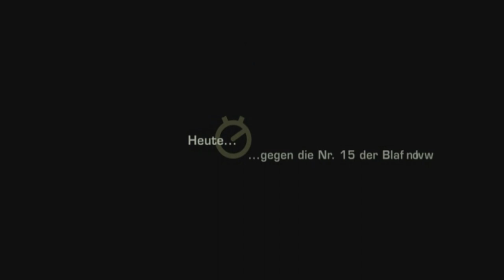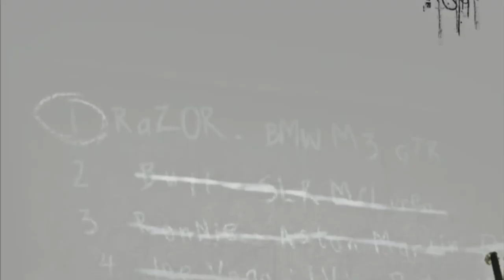Need for Speed Most Wanted 2005 (All Cutscenes German) - FULL HD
Mia Townsend, Sergeant Cross, Razor...
Deutsch (NFS Most Wanted Full Movie)